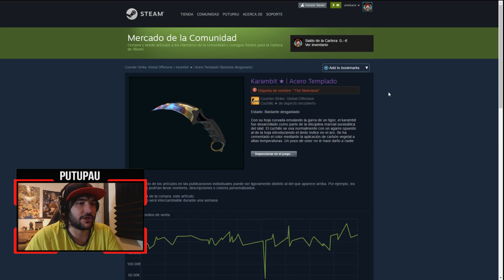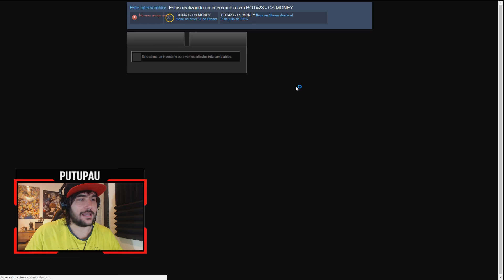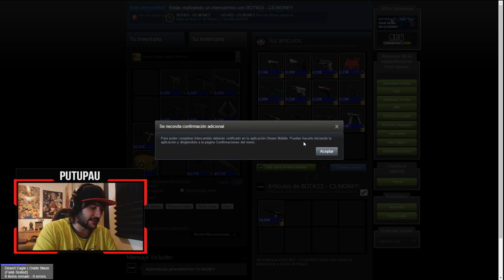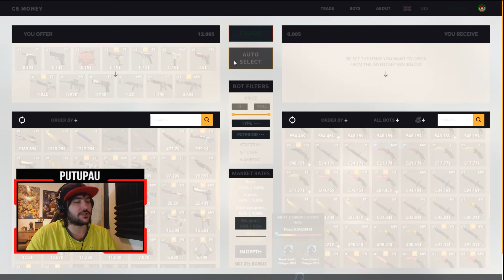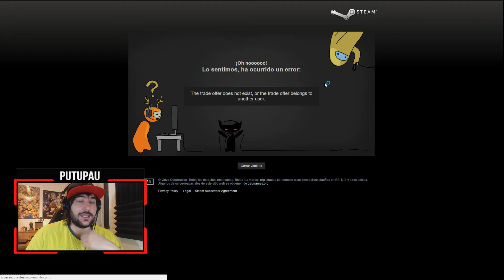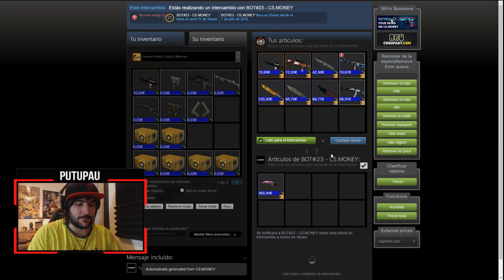CS.MONEY | INTERCAMBIA TUS SKINS AL MOMENTO !!